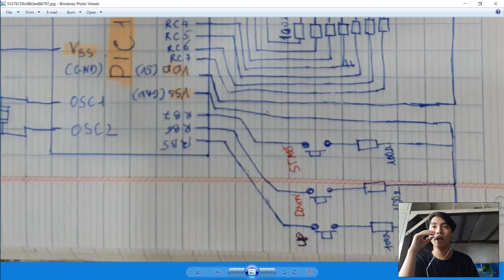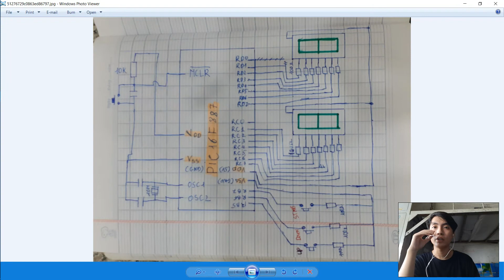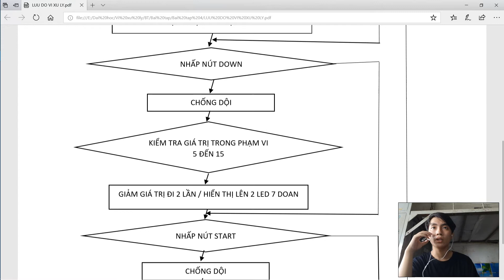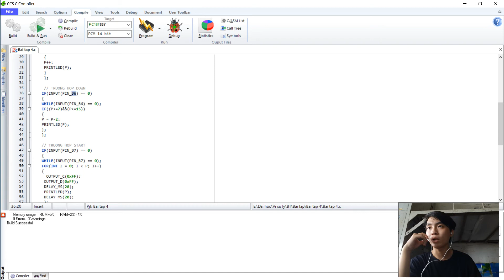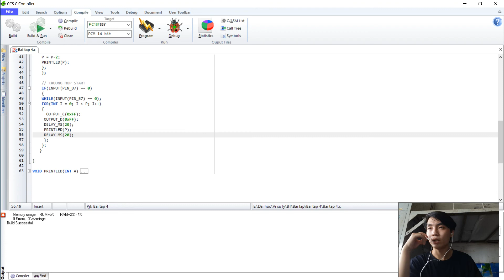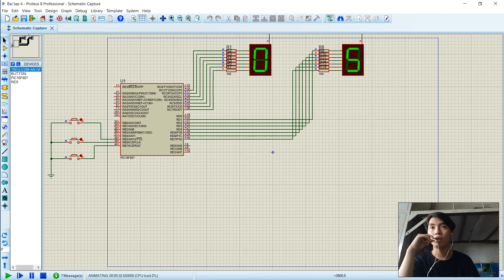Bai tap Vi xử lý - Bai tap 4 Lê Thành Danh (18146089)